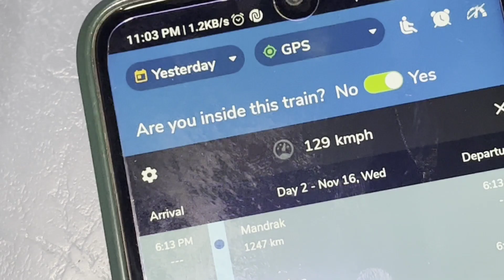iPhone Chori 😭 Agar neend na tutti to aaj Laakho ka nuksaan ho jata 😱 BIHAR to DELHI by Train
Abhi se follow karna Shuru kar do Taaki bad Mein yah Keh sakoo ..
iss Bande Ko "Kuchh Nahi" se "Itna Kuch" Hote hue dekha hai maine..

YOUTUBER FROM KOSHI-SEEMANCHAL BIHAR

Please support  💪 This Channel Via UPI, PAYTM, G Pay, PhonePe - UPI ID - br38rider@ybl

"BR 38 Riders"